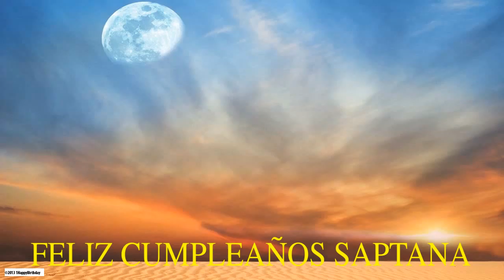Saptana Moon La Luna - Happy Birthday